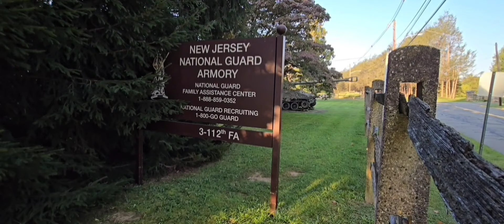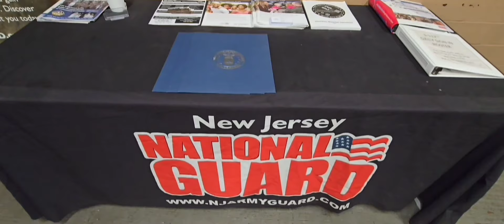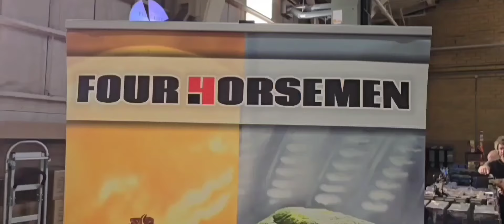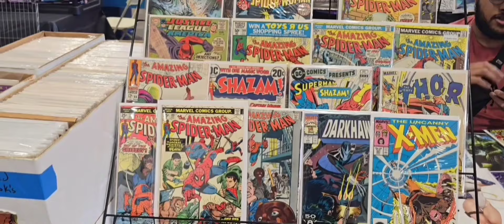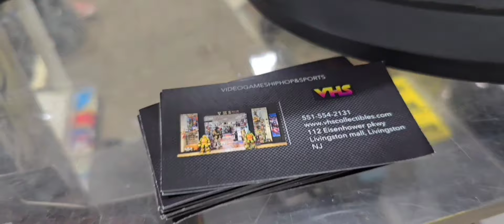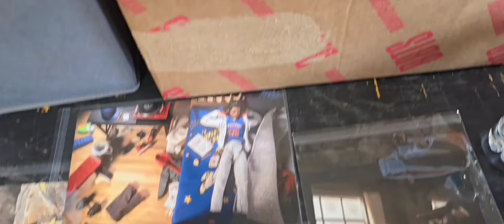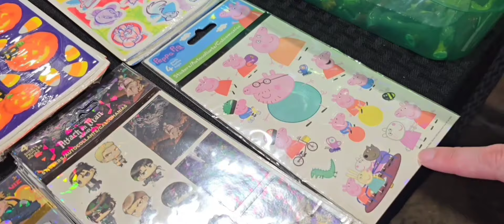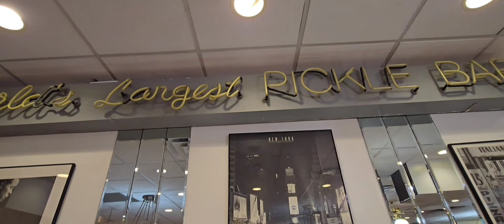ToyConNJ fall 2024 | Vintage toys | Hot wheels | Nerds | hang out & walk around